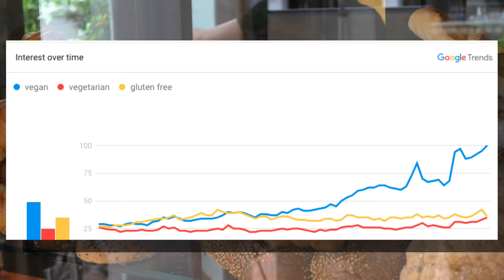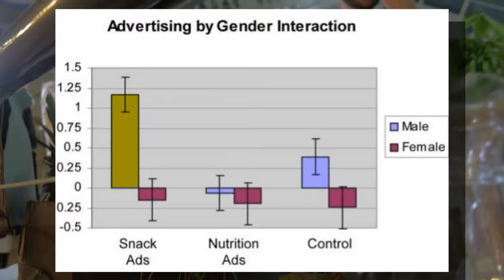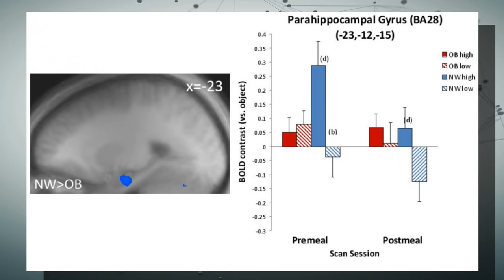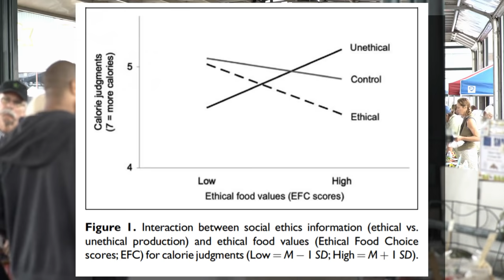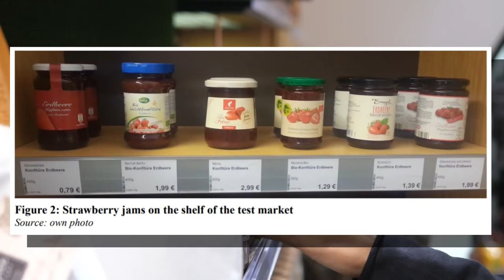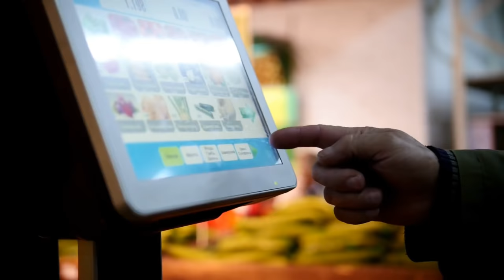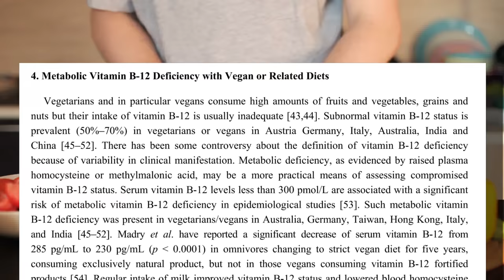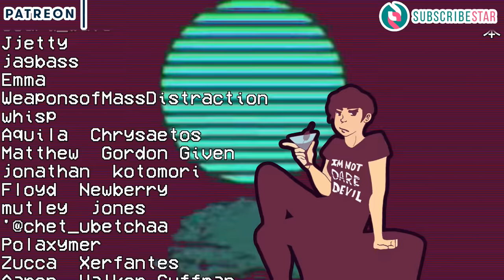Liquid Smoke and Mirrors : Impossible Truth About Food Fads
Many fast food restaurants have begun offering vegan and vegetarian alternatives, often promoting the health benefits of their products as an alternative to meat, but is that really the case? Are vegan, vegetarian, gluten-free, fair-trade or non-GMO food options actually healthier for us and are we really so easily influenced by product labels as to believe they are, regardless of the veracity of the health claims?

If you enjoy my content, please consider supporting me in any way you see fit: